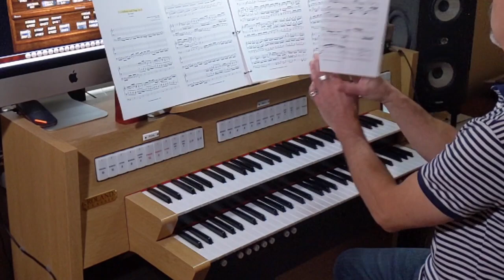Kellner: Prelude and Fugue in d-minor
This prelude and fugue was composed by German organist, composer and teacher, Johann Peter Kellner (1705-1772). It is said that Kellner knew J.S. Bach, G.F. Handel and other notable musicians of his time. In his auto-biography, he mentions having performed for the dukes of Coburg and Weimar and the Prince of Sondershausen.

This prelude and fugue, like much of Kellner's work, was written in the Galant style. This was a style somewhat en vogue between 1720 and 1770 as an attempt at making music more accessible to the average listener following the complexities of many Baroque-era pieces. They tended to have more song-like melodies, short periodic phrases and decreased use of polyphony. The pieces emphasized the tonic and the dominant as you can clearly hear in this particular work.

I'm using Huaptwerk virtual pipe organ software and the sample set from the famous Matthijs van Deventer-organ at Nijkerk - a lovely example of the Dutch Baroque tradition.